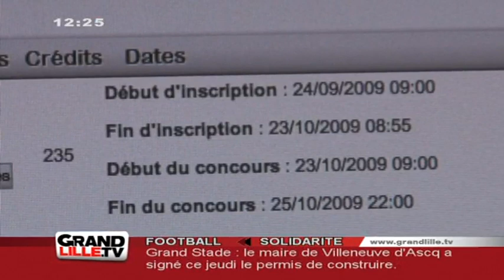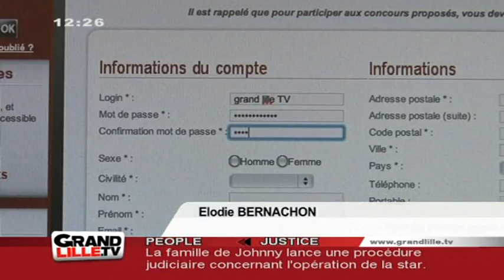Comment gagner une voiture de luxe pour 10 euros ?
Rencontre avec les créateurs du site reve-prive.com, qui fonctionne sous le principe des concours, avec des sacrés lots à la clé ! (Droits réservés. Pour toute exploitation commerciale, veuillez nous contacter